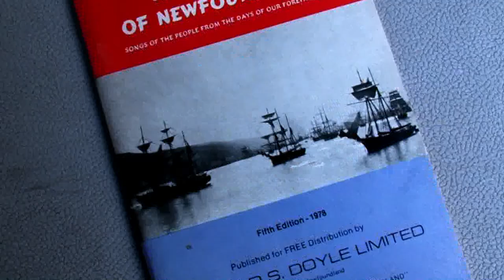The Most Experienced Man Running on Come Home Year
Dos Equis showed us The Most Interesting Man in the World.
Now meet The Most Experienced Man Running
John Ottenheimer, PC Leadership Candidate.